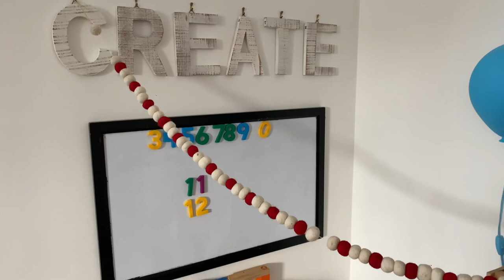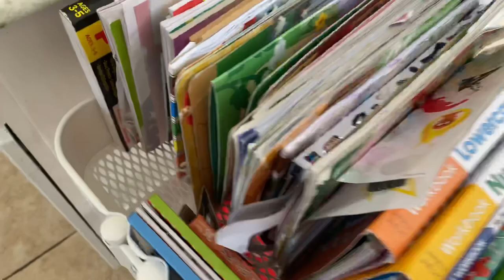NEW! Playroom Tour 2020 | Open Ended Toys & Materials, Montessori Principles, Homeschool Space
Updated playroom tour is here! I share materials, toys, activities and how I present it inspired by a Montessori method. At the end of the video I’m sharing an amazing idea on how  to organize arts& crafts in your living space! Meet our pet, Pasquale!

IKEA utility cart